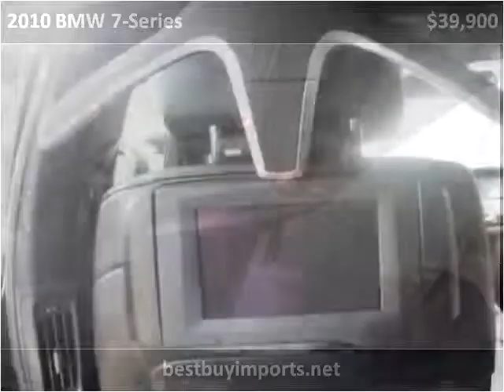2010 BMW 7-Series Used Cars Philadelphia PA